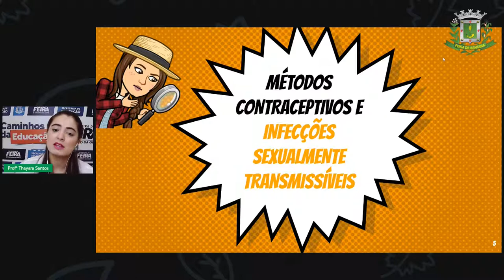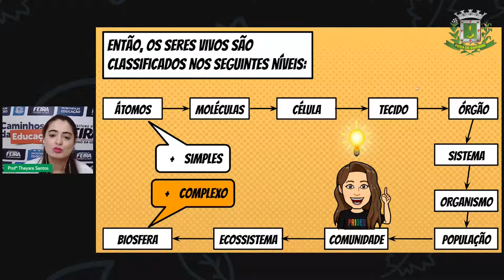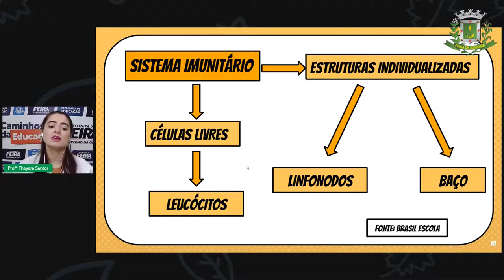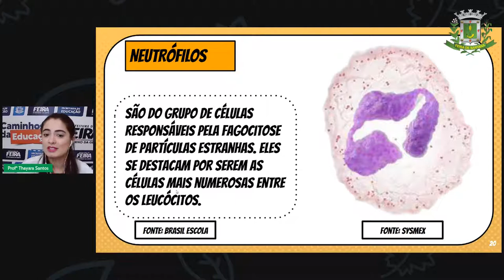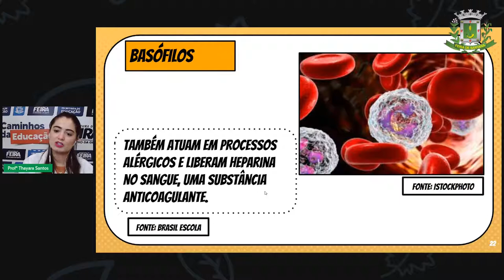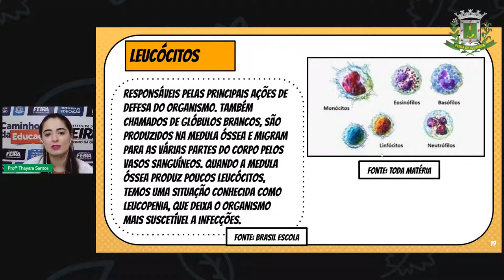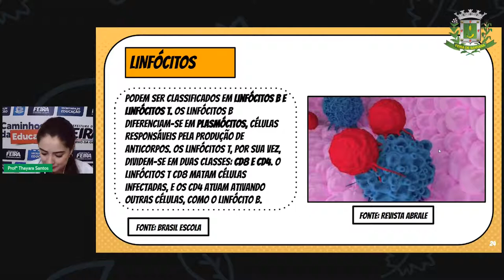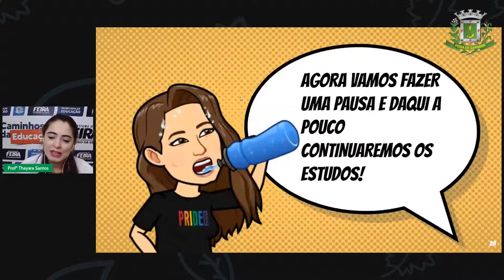8ºANO Aula 21 PROFª THAYARA CIÊNCIAS Sistema imunitário humano Parte 1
Aula 21 8ºANO PROFª THAYARA CIÊNCIAS Sistema imunitário humano   Parte 1